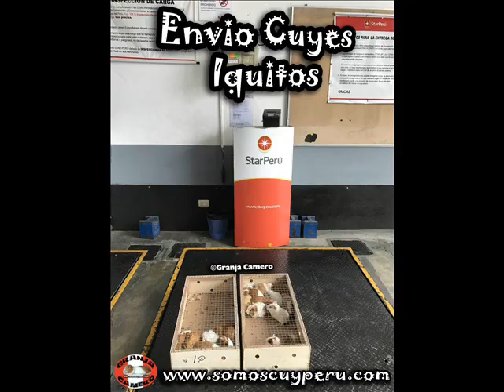ENVIO DE CUYES MEJORADOS EN TODO EL PERU GRANJA CAMERO